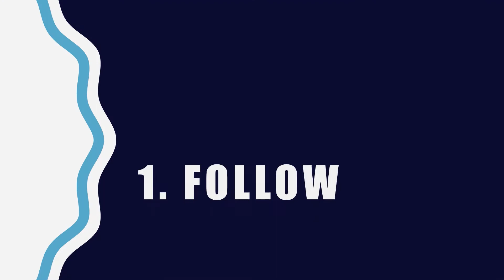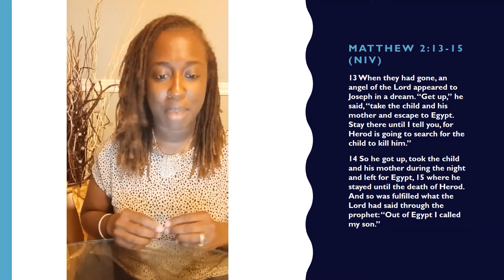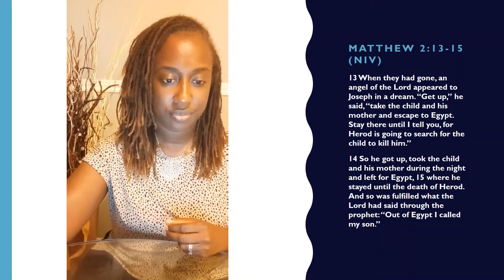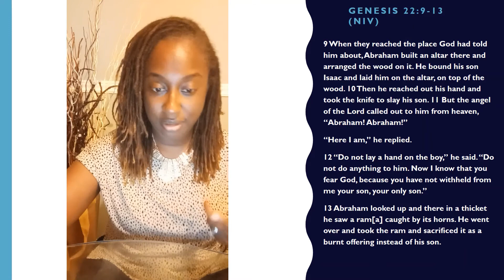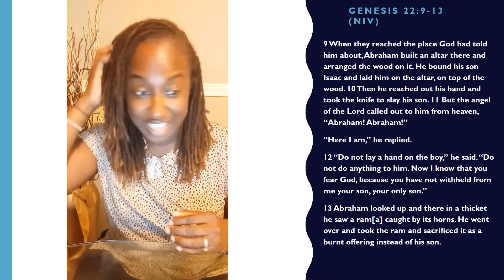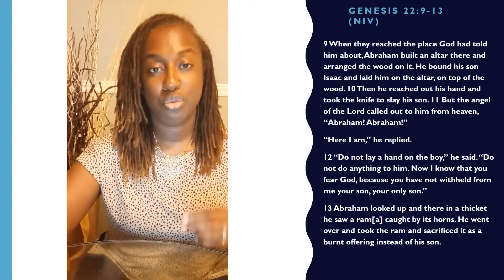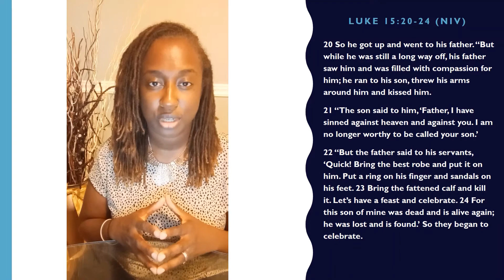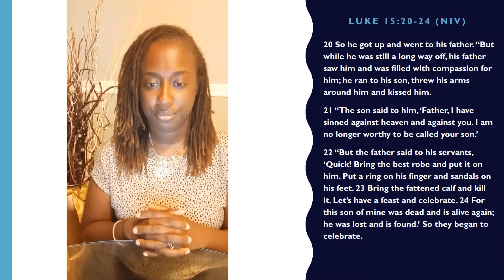Father's Day | Sis Salee Johnson-Edwards